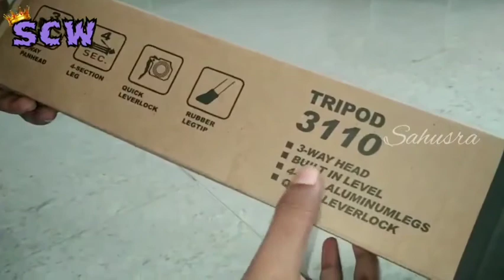|| Un boxing KBOOM Camera Tripod Stand with Mobile Holder || వీడియో రికార్డింగ్ ట్రైపోడ్ స్టాండ్ ||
కభూం వీడియో రికార్డింగ్ ట్రైపోడ్ స్టాండ్ - నేను ఇది ఫ్లిప్కార్ట్ లో కొన్నాను మీరు ఒకసారి ట్రై చేయండి తక్కువ ధర కి మనకి వస్తుంది

KBOOM Tripod stand with mobile holder ,you can use this stand for both camera and mobile and you can buy this in Flipkart at low cost just 500/-

Special Thanks To Each and Every One who supports Sahusra Creative World.